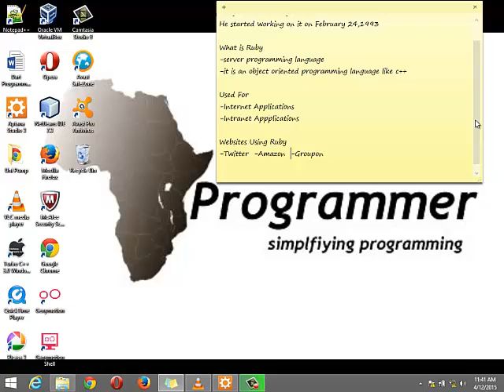1) What is Ruby Programming Language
In this tutorial i will explain what is ruby programming language ,Who created ruby language ? What it is used for ? websites using ruby?